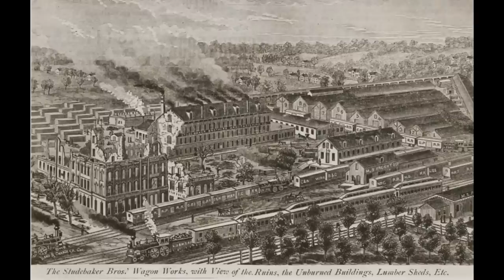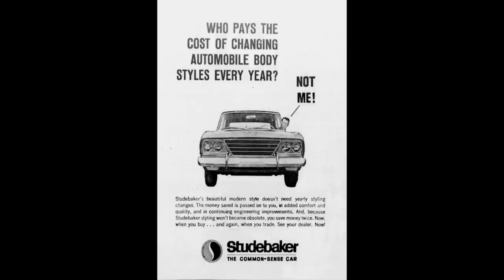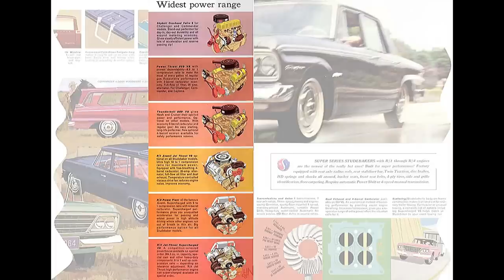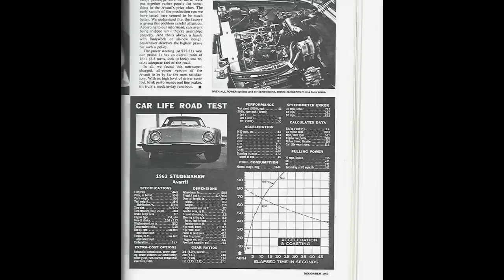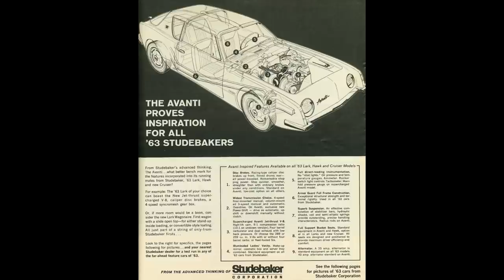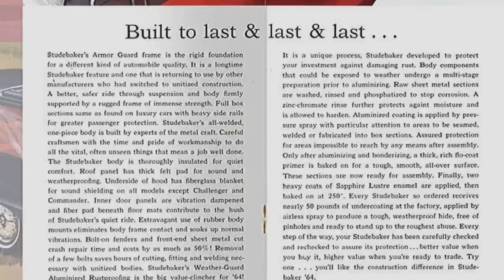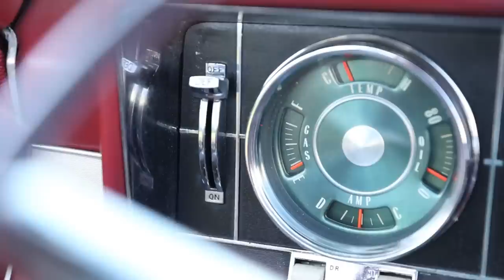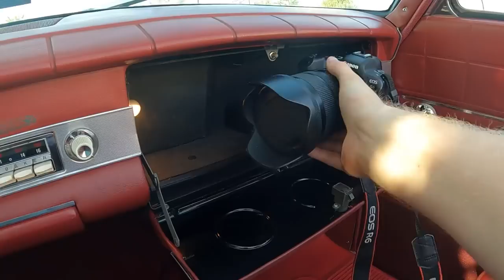1964 Studebaker Daytona R1 Convertible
Now this is one you don’t see, 1964 studebaker daytona R1 convert. Ton of information in this episode enjoy =)